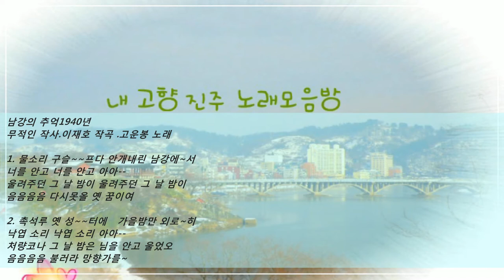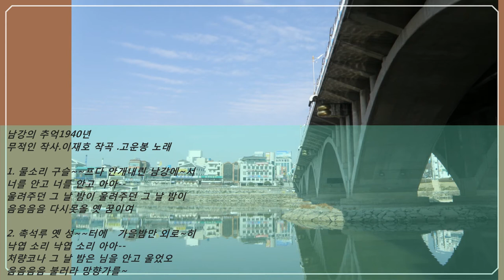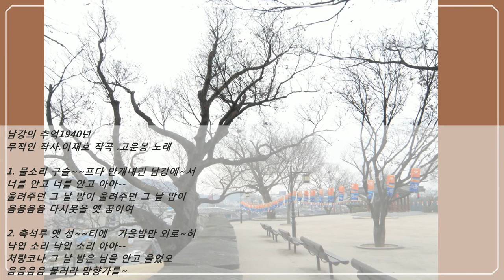♣️고운봉-남강의추억1940년 (진주13-1)_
"남강의 추억1940년"고운봉 노래
무적인 작사.이재호 작곡
1.
물소리 구슬프다 안개 나린 남강에서
노를 저어 노를 저어 아아-- 노래하던
그 날 밤이 노래하던 그 날 밤이
아~아~아 다시 못 올 옛 꿈이여
2.
촉석루 옛 성터엔 가을 달만 외로히
낙엽소리 낙엽소리 아아--울려주던
그 날 밤은 울려주던 그 날밤은
ㅡㅡㅡㅡㅡㅡㅡㅡㅡㅡㅡㅡ 유튜브.고운봉 ,,,

남강의 추억"를 작사한 무적인(霧笛人)은
이재호의 필명이다
.(1940년1월 태평 레코드발표)
ㅡㅡㅡㅡㅡㅡㅡ
1.
물소리 구슬프다 안개 내린 남강에서
너를 안고 너를 안고 아아--
울려주던 그날 밤이 울려주던 그날 밤이
음~음~음 파고드는 옛 노래여
2.
촉석루 옛 성터에 가을 달만 외로히
낙엽 소리 낙엽 소리 아아--
처량코나 그날 밤은 너를안고 울~었고
음~음~음~ 다시 못올 꿈이여
3.
고향에 님을 두고 타향 살이 십여년에
꿈이라도 꿈이라도 아아--
잊을소냐 그대 모습 정~들자 헤여지던
음~음~음 불러라 망향가를 ㅡㅡ,시청에서